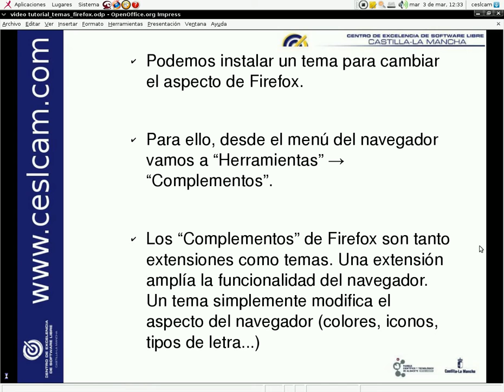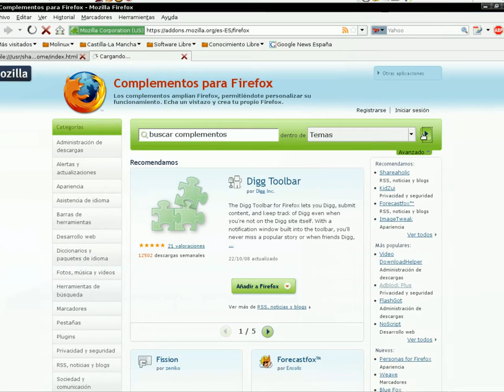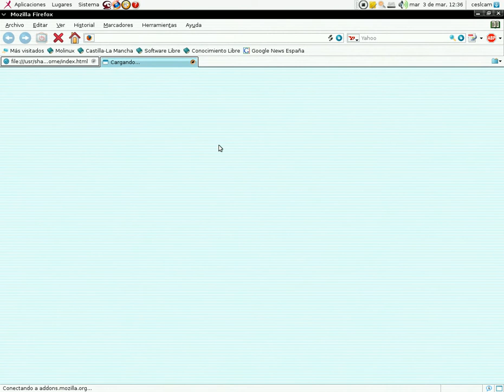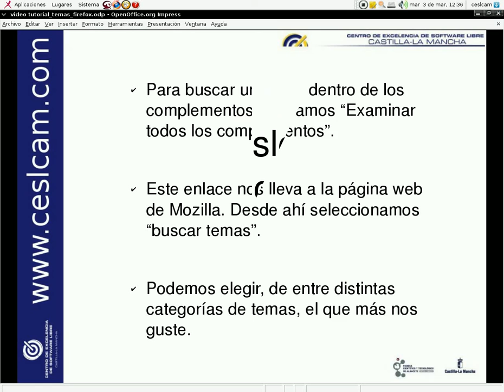Molinux 4.2: Instalar un tema en Mozilla Firefox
Vemos cómo instalar un tema para cambiar el aspecto de nuestro Firefox.